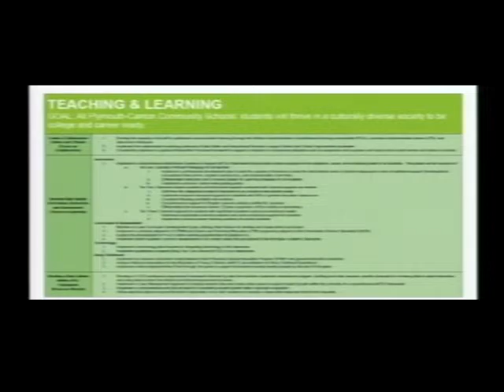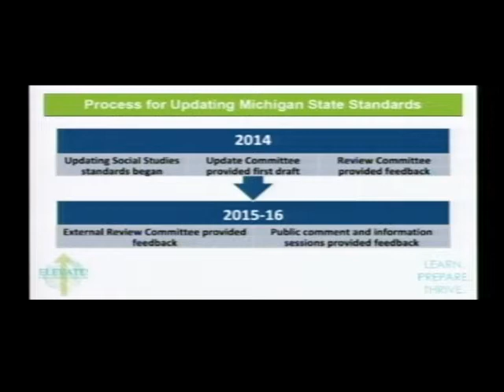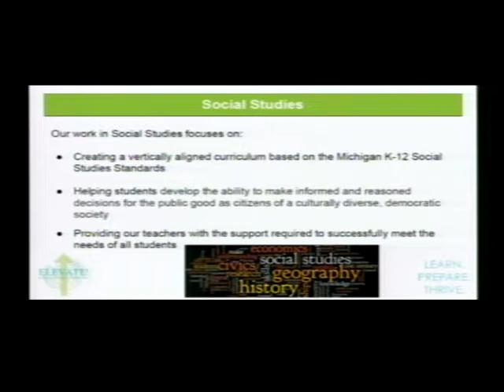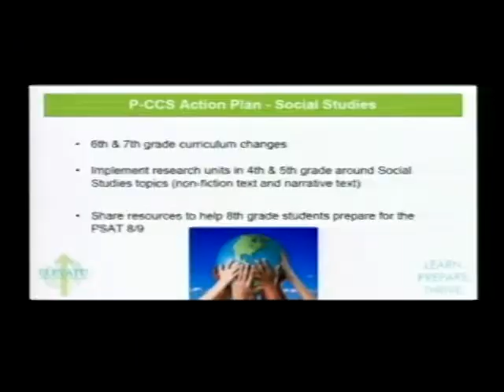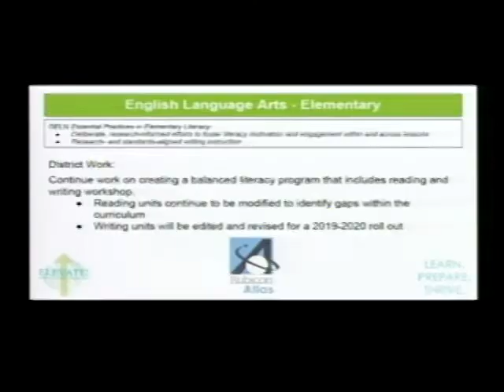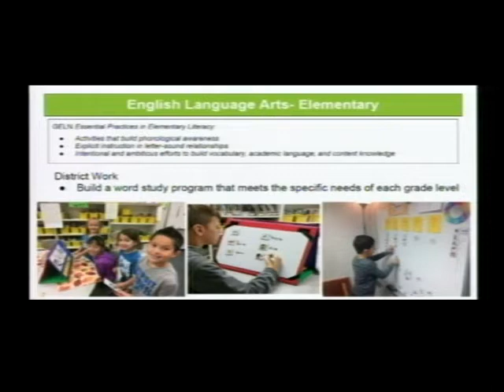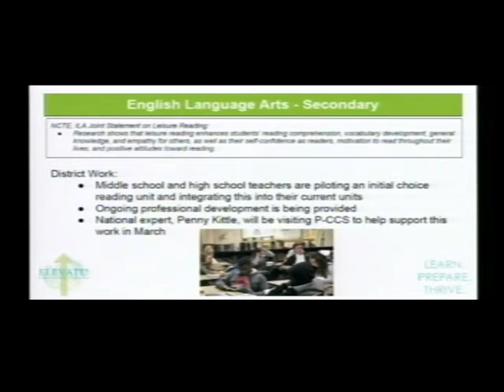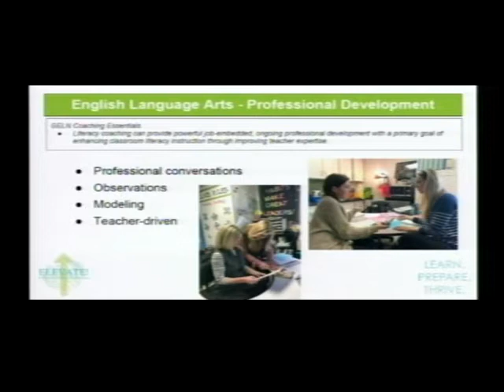P-CCS Board of Education Meeting for November 20, 2018